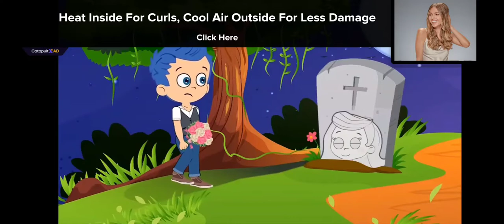Gil Crying Before Molly Died